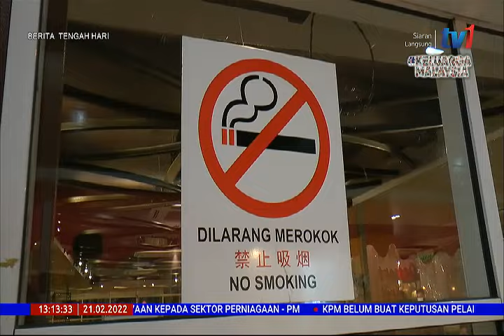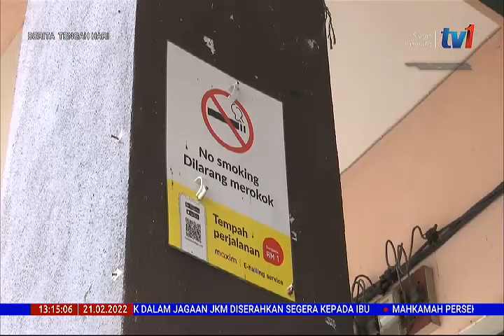21 FEB 2022– BERITA TGH HARI– PENGENALAN AKTA BERKAITAN ROKOK ; PENGUATKUASAAN PERLU PEMANTAUAN RAPI